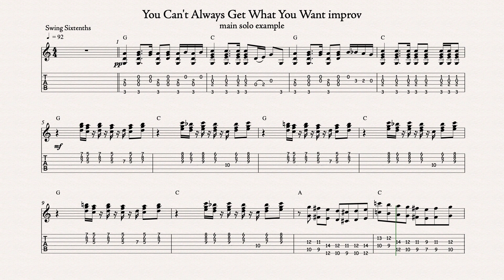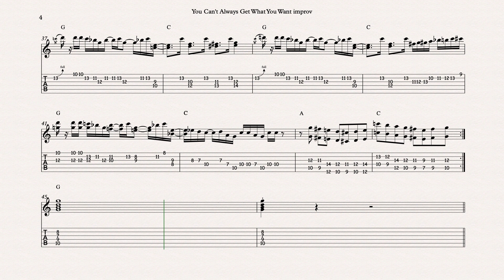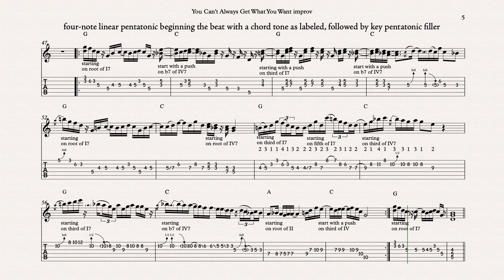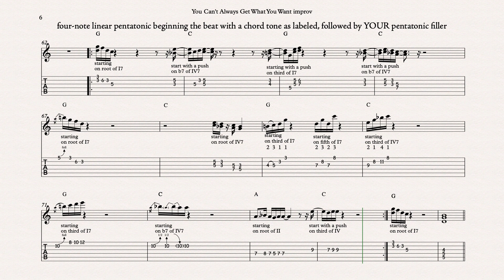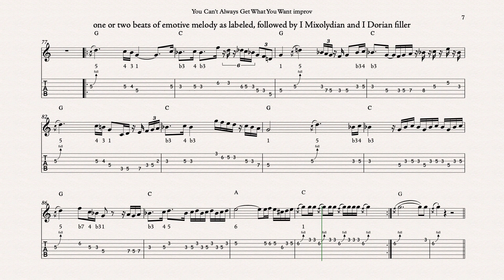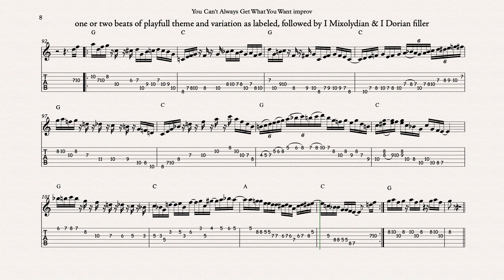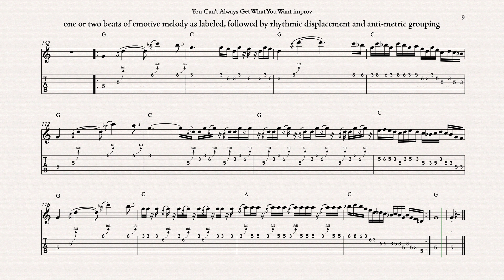You Can't Always Get What You Want improv in G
LINK TO YOU CAN'T ALWAYS GET WHAT YOU WANT I7-IV7 IMPROV IN G BACKING TRACK SCORE
0:00 main solo example
3:25 linear pentatonic beginning beat with chord tones, pentatonic filler
4:36 linear pentatonic beginning beat with chord tones, YOUR filler
5:46 emotive melody followed by Mixolydian and Dorian filler
6:56 playful theme & variation follow by Mixolydian and Dorian filler
8:07 emotive melody followed by rhythmic dispacement & anti-metric grouping